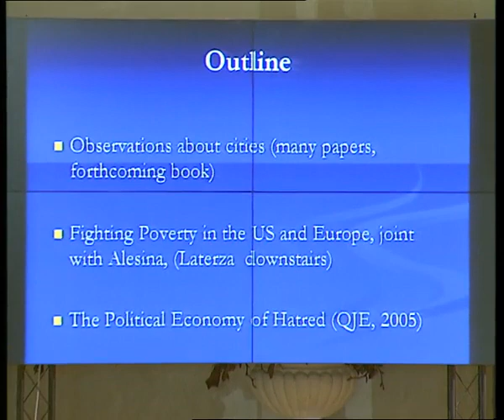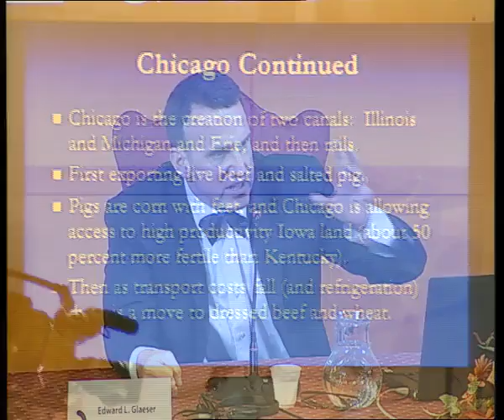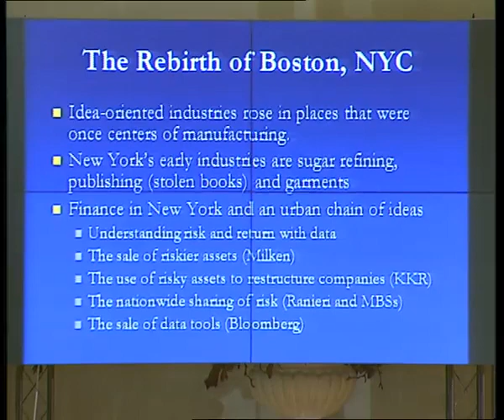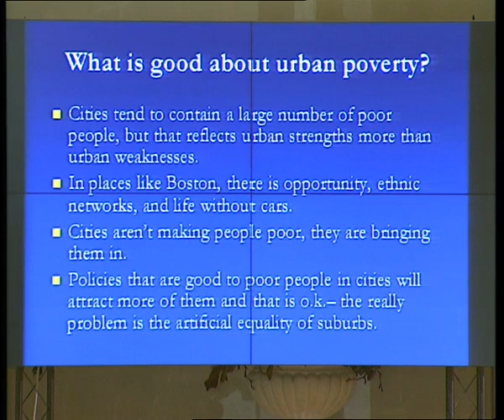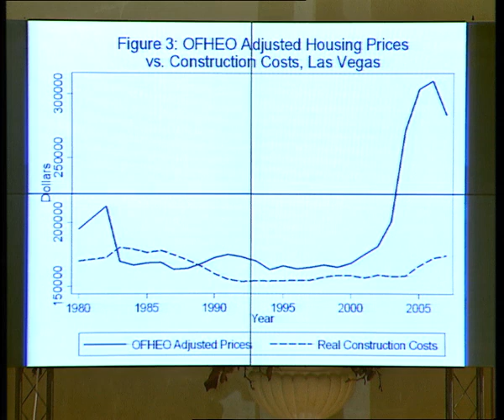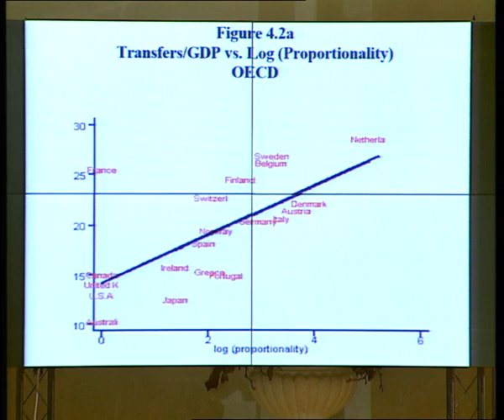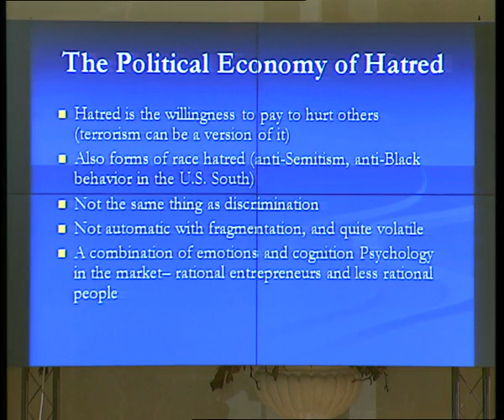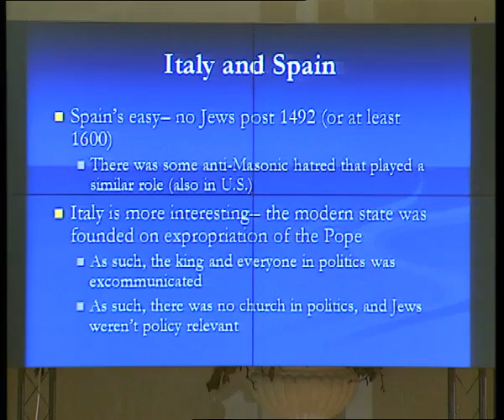GLAESER Edward 2009 How the limits of human knowledge explain the growth of cities, ethnic hatre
GLAESER Edward - 2009 - How the limits of human knowledge explain the growth of cities, ethnic hatred and the differences between the United States and Europe - At the frontier
Our knowledge reflects the influence of our near neighbours and may give rise to errors. The fact that knowledge flows over short distances helps us to understand the importance of cities in today's knowledge-intensive world. However, the power of local influence also helps us to understand why humans persist in local errors, such as beliefs about poverty or the dangers of different ethnic groups. While human error is typically seen as being at odds with the spirit of modern economics, the tools of economics are actually the best weapons we have for understanding mass mistakes.